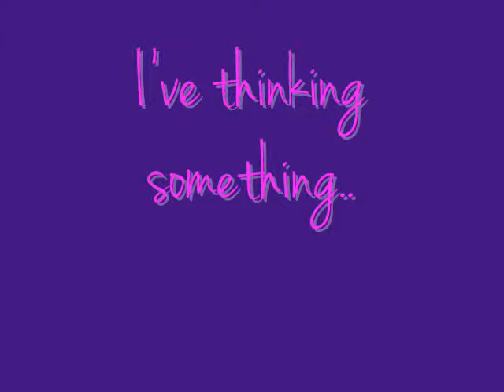I'm Sorry Starnox55..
Sorry Starnox55 if I being mean or rude..
Please delete your video..
I'm not evil as you think..
I'm really sorry and please forgive me..